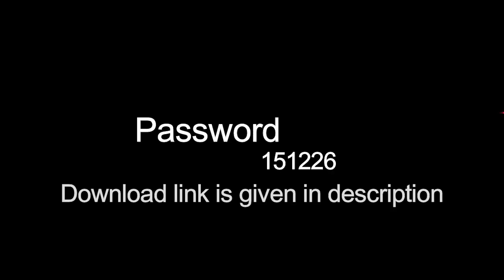2019 Wedding Album PSD Templates ........12x24 Vol 7 | New Designs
7 Psd Templates 12x24